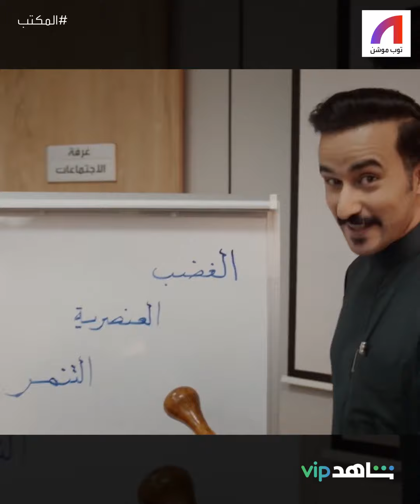مسلسل "المكتب" السعودي هو النسخة العربية من مسلسل The Office البريطاني الكوميدي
مسلسل المكتب السعودي هو النسخة العربية من مسلسل The_Office# البريطاني، وهو مسلسل سعودي كوميدي يصور حياة الموظفين اليومية في مكاتب شركة لبيع الأوراق، وكيفية تعاملهم مع المدير غريب الأطوار.
المسلسل من إخراج المخرج المصري هشام_فتحي، ومن بطولة صالح أبو عمرة، فهد البتيري، سعد عزيز، نواف الشبيلي، ياسين غزاوي، هاشم هوساوي، ريم منصور، هناء الصومالي، مريم عبدالرحمن.